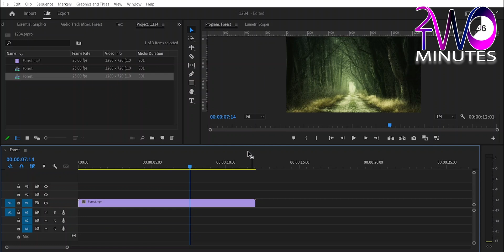Tip on Time Codes in premiere pro - 2 Minutes Adobe [Eng Subs] | Life In Layers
Frequent changing of Time base in project from Time Codes to frames and vice-versa in a single click.